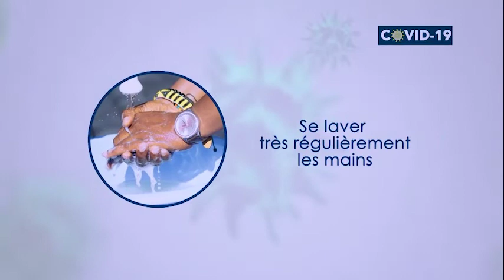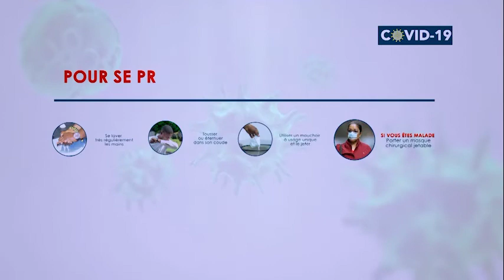Stop Covid-19: Dr. Jessy Nkongolo & Dr. Christian Muhong: La crédibilité des chercheurs africains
Stop Covid-19: Julie Sefu avec le Docteur Jessy Nkongolo, Président de l'Ordre des Pharmaciens de Kinshasa & le Docteur Christian Muhong, ancien Consultant OMS,
Covid-19: La crédibilité des chercheurs africains